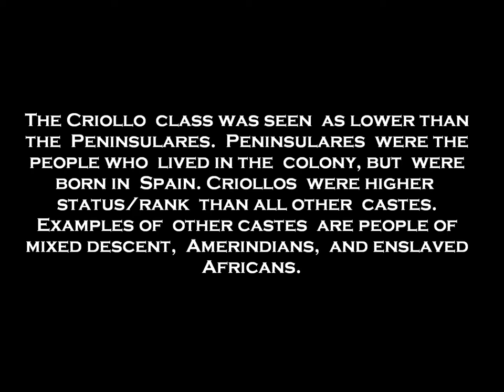Criollo people of Latin America